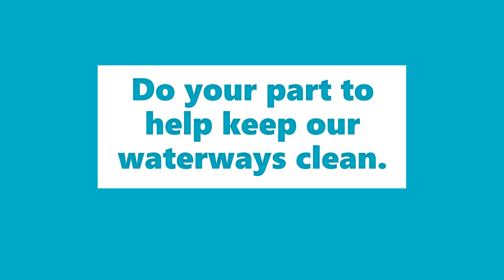King Tide Trash Haul November 2021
The King Tide along with a Nor'Easter brought in crazy high rising waters and gale force winds to Jacksonville. It pushed a bunch of garbage into the Intracoastal waterway as well. I hopped on my kayak and cleaned as much as I could. Here is my King Tide Haul.